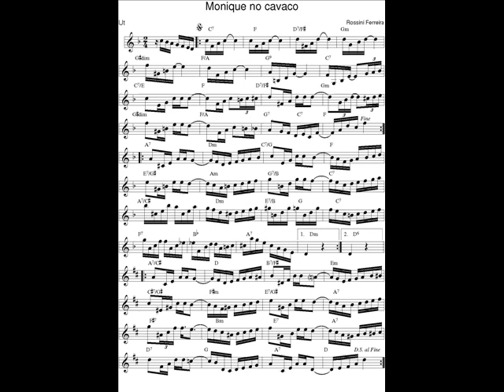DOCE DE CHORO : Monique no cavaco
DOCE DE CHORO : Monique no cavaco - Rossini Ferreira
03 Mar. 2018 : Je déchiffre tous les jours en exercice un nouveau Chorinho avec mon saxophone en Ut* et je l'enregistre (photo sonore) en version courte (phrases A-B-C-A).